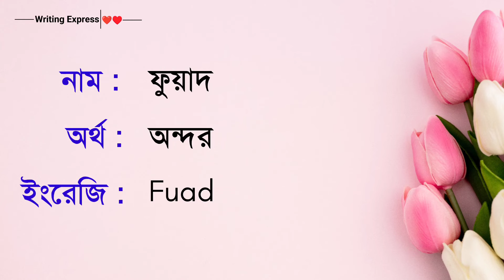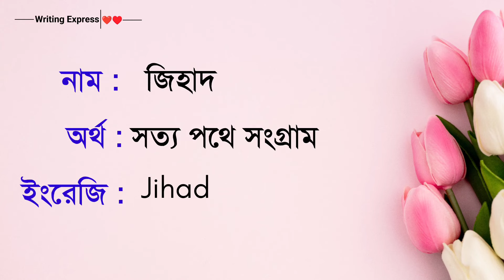ছেলেদের ইসলামিক নাম ❤❤|| Boys Islamic Name